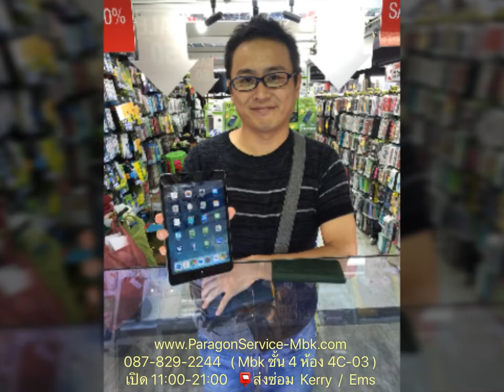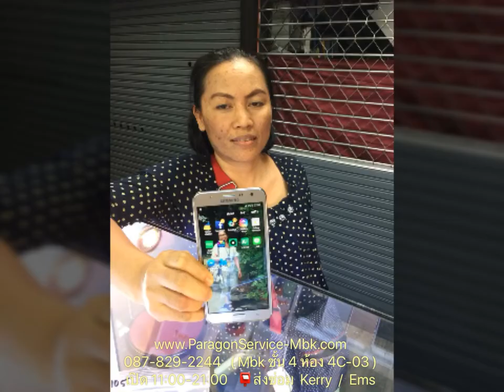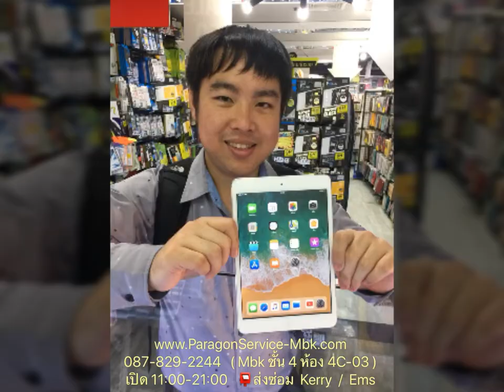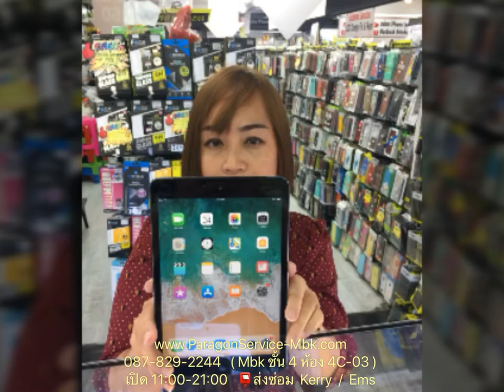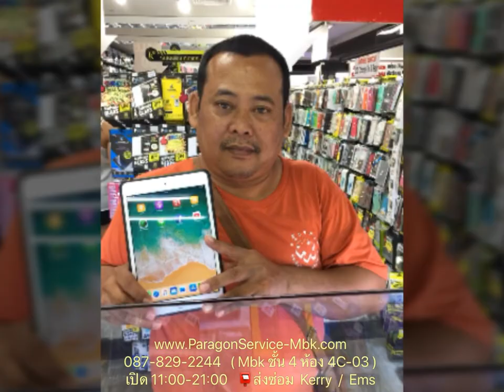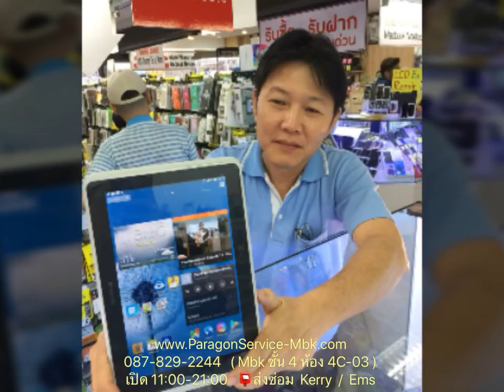ลูกค้าที่มา ซ่อมมือถือ กับเรา #2, Customers Repair From Us( /087-829-2244)